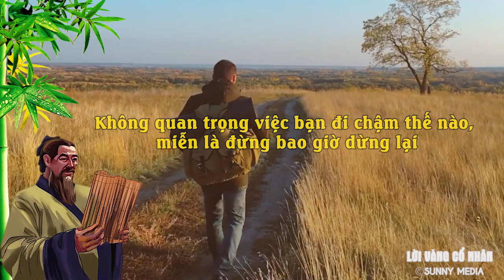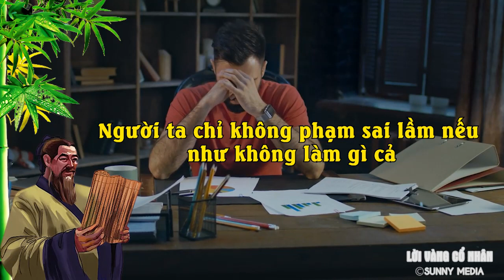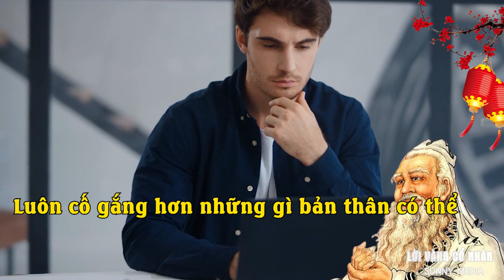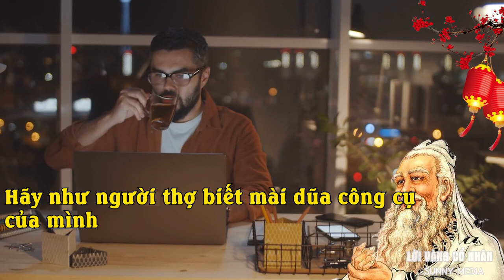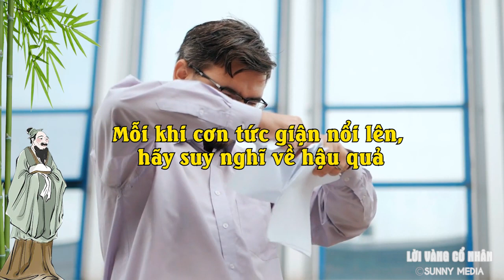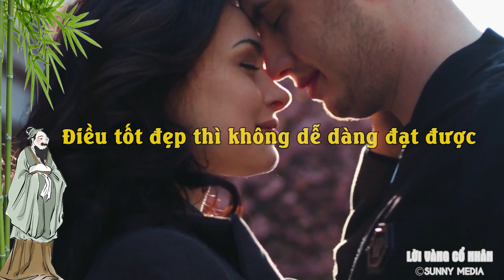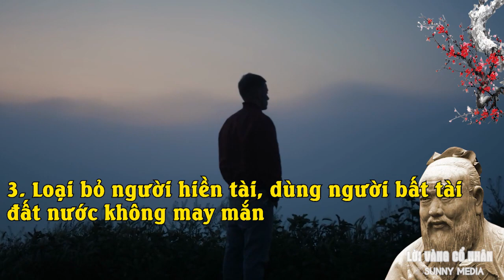9 Triết Lý Đắt Giá Của Khổng Tử Vẫn Còn Nguyên Giá Trị Đến Ngày Nay, Hiểu Càng Sâu Càng THÀNH CÔNG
9 Triết Lý Đắt Giá Của Khổng Tử Vẫn Còn Nguyên Giá Trị Đến Ngày Nay, Hiểu Càng Sâu Càng THÀNH CÔNG
Chào mừng Quý vị và các bạn đến với Lời Vàng Cổ Nhân!
Kênh chia sẻ về những kiến thức của cổ nhân trí tuệ của người xưa trong việc đối nhân xử thế, tu tâm dưỡng tính với những giá trị đạo đức của con người. Những bài học thành công, xử thế từ các anh hùng hào kiệt, kẻ sĩ của lịch sử cổ kim Đông Tây.
Lời Vàng Cổ Nhân Xin chân thành cảm ơn Quý vị và các bạn đã quan tâm theo dõi!